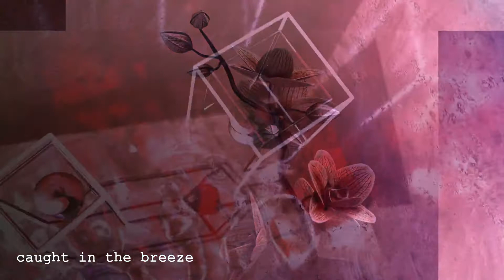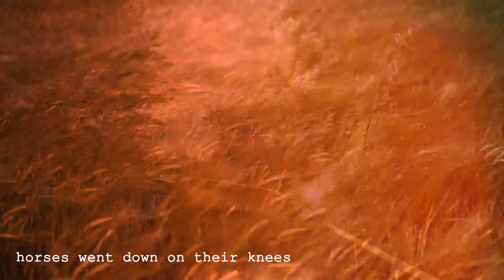Madame butterfly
'Madame butterfly' is from my album 'Majesty'
Written, recorded and produced on my own.
Mastered by William Bowden.